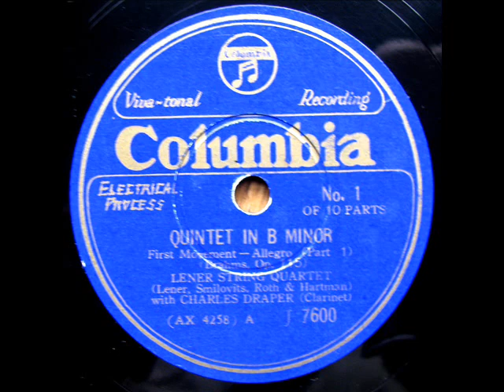Brahms -Clarinet Quintet Op.115-1st_Charles Draper & Lener String Quartet (1928)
Charles Draper (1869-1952), British famous clarinetist.
Recording / Recording / 11/10, 1928
78rpm /Jpn Columbia : J-7600/04
Electric reproduction　（SP盤電気再生）